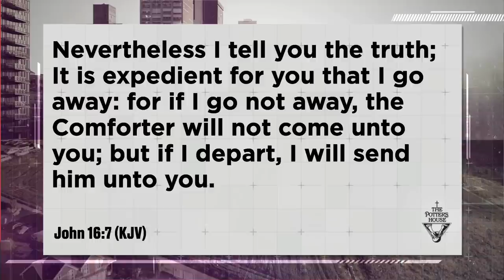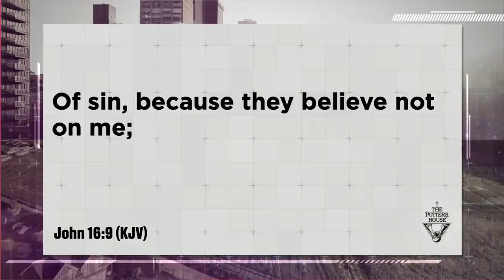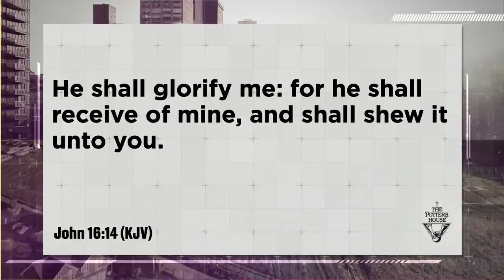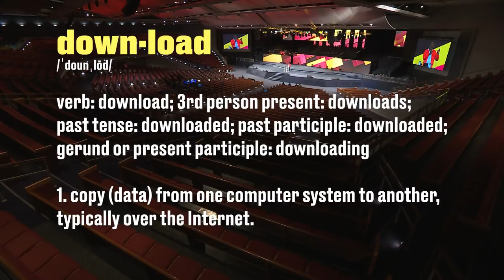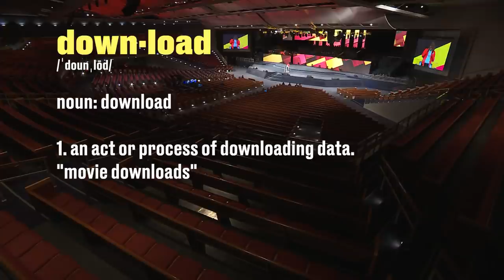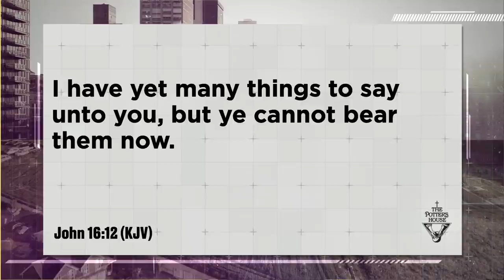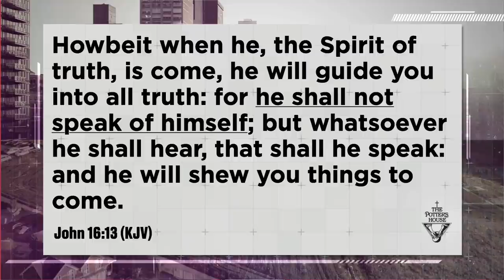The Great Download - Bishop T.D. Jakes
Has it ever occurred to you that God meticulously set in motion everything that is yet to come? As the Creator of all things, He cannot be surprised by His creation. When we, the Body of Christ, understand God’s strategy, we realize the beauty of Pentecost; He planned the end from the beginning. The same Holy Spirit that commanded the earth to order in the Book of Genesis established the Church in the Book of Acts. Praise God during this Pentecost season that He had a strategy before the enemy had an attack. Let there be divine order wherever the Spirit moves — the Spirit speaks!

Message: The Great Download
Speaker: Bishop T.D. Jakes

Attach your seed to this anointing, sow into good soil! or text TDJM [space] and dollar amount to 28950 [Example: TDJM 50 (for a donation of $50)]